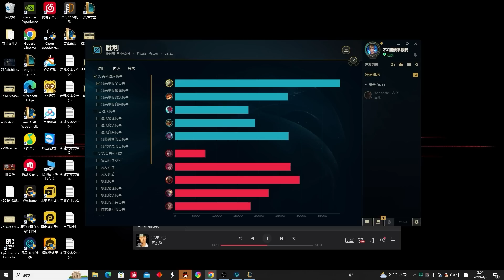【國服第一皇子 叶音符】劍聖打野 風水輪流轉！十分鐘前的我狼狽不堪 現在的我輾著對面走！(vs 菲艾 Vi) - S13 Master Yi Jungle